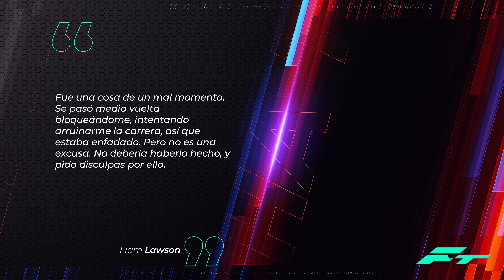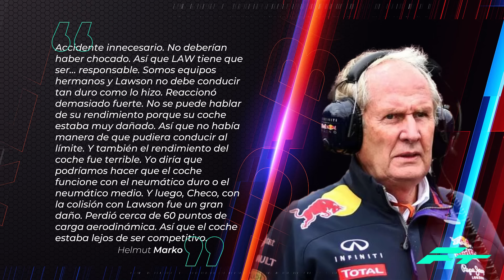La FALTA de RESPETO de LAWSON a CHECO PEREZ.. ¡¡que RED BULL PROVOCÓ!!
La FALTA de RESPETO de LAWSON a CHECO PEREZ.. ¡¡que RED BULL PROVOCÓ!! FORMULA 1 F1 2024